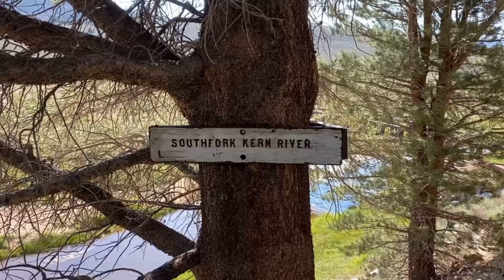Day 51: New SleepingBayhhg 2021 Vlog Sierras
Natalie talks about her new sleeping bag. We walk towards Mt. Whitney. We see a lot of trees.

Natalie and Kyle are engineers from Wisconsin (lovingly nicknamed the “Johnsons from Wisconsin”h on the trail). The Pacific Crest Trail is a 2650 mile trail that spans from the Mexican boarder to Canada, through California, Oregon, and Washington. We are novice hikers who did a lot of research, but getting in shape and learning as we go as we quit our desk jobs for this 5-6 month opportunity ☺️

Patreon or Venmo support will provide “trail magic” to other hikers, trail angels, etc. we prepared financially for this so in no way need support, but for those who want to donate we will try and have a clip in our videos about donations and who they are going to! Also, Super Patreon supporters and above will receive personal postcards from us (must be willing to provide address, or we can email an image as an alternative), and ways to ask us direct questions!

Happy hiking!
❤️ Natalie + Kyle